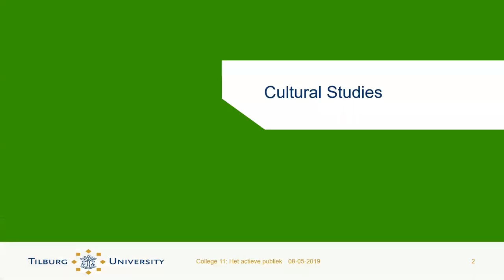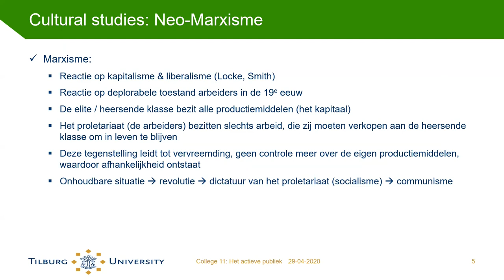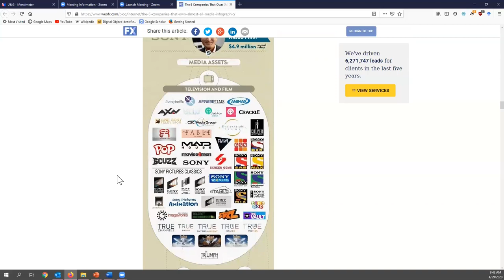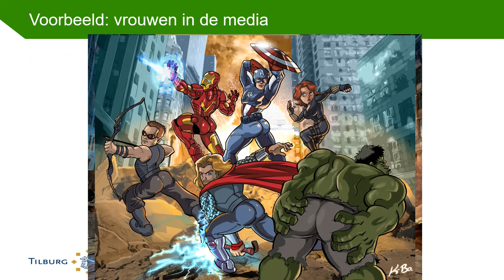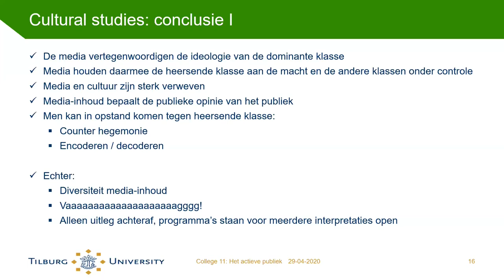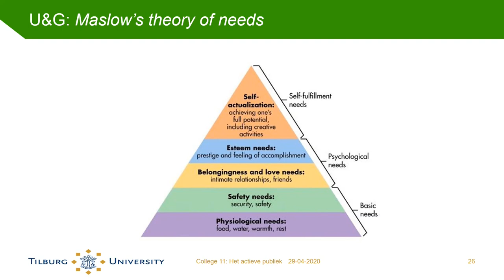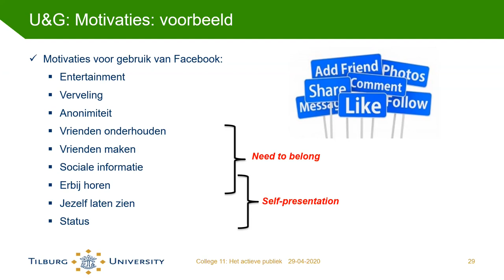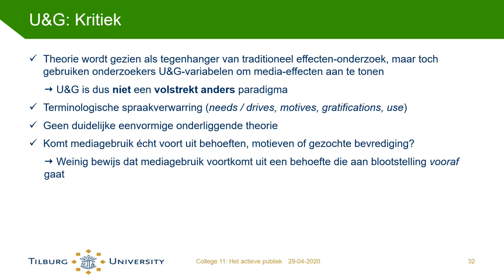Communicatietheorie: College 11 - Het actieve publiek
Dit is het derde college over media en media-effecten. In dit college behandelen we twee theorieen: de cultural studies benadering en uses & gratifications theorie. De cultural studies benadering is een kritische theorie en beschrijft media in termen van culturele ideologie en hegemonie. We behandelen de assumpties van de cultural studies benadering afkomstig uit het neo-marxisme en leggen uit hoe deze assumpties van toepassing zijn in het huidige medialandschap. Ten tweede behandelen we de uses & gratifications benadering. We leggen de basis van de theorie uit, en behandelen de psychologische en sociale oorsprong van behoeftes die leiden tot motivaties om media te consumeren. We behandelen tevens de vier basismotieven van U&G volgens McQuail: Diversion, Surveillance, Personal Identity & Relationships.

Het college is onderdeel van de cursus communicatietheorie, opleiding Communicatie- & Informatiewetenschappen, Universiteit van Tilburg